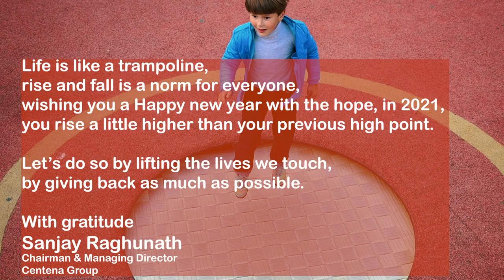Happy Newyear - Centena Group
Life is like a trampoline; rise and fall is a norm for everyone, wishing you a Happy new year with the hope, in 2021, you rise a little higher than your previous high point. Let’s do so by lifting the lives we touch, by giving back as much as possible.

With gratitude
Sanjay Raghunath
Chairman & Managing Director
Centena Group